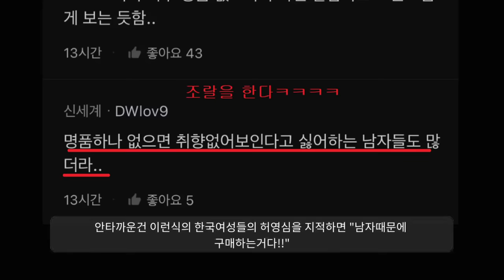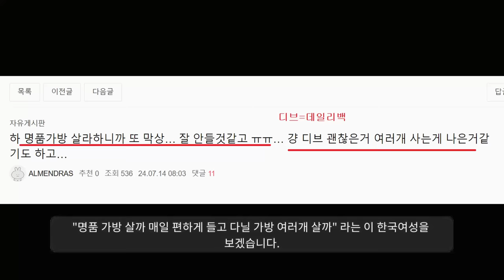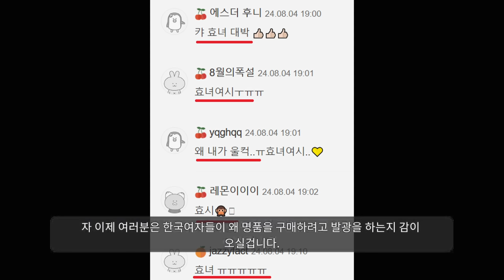한국여자들이 명품 사는 이유ㅋㅋ